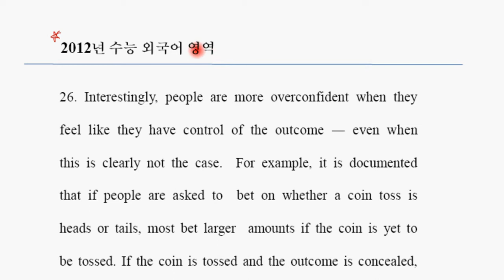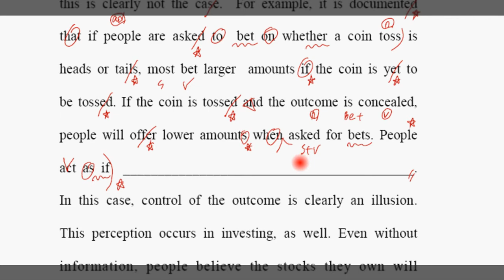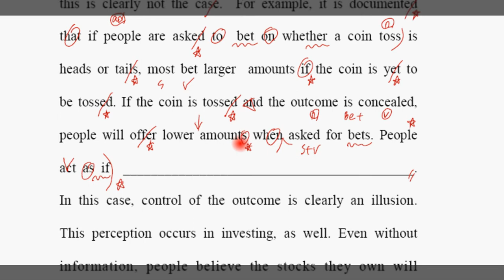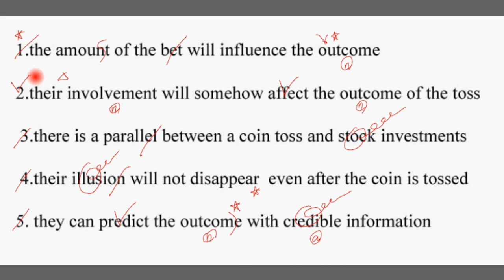2012년수능26 영문법 외국어영역 수능 토익 토플 텝스 독해 RC